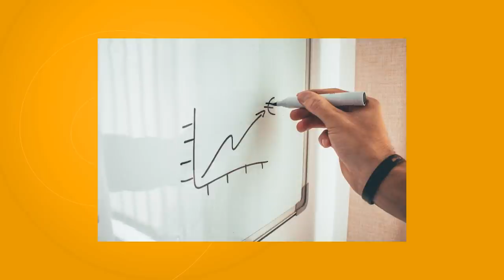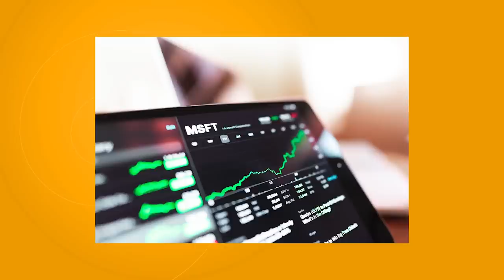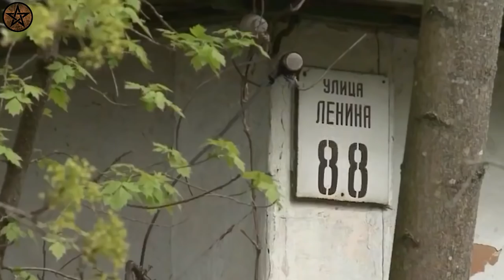41 വർഷമായി കൊടുംകാട്ടിൽ ജീവിക്കുന്ന മനുഷ്യൻ !! ഏകാന്ത ജീവിതം നയിക്കുന്ന 10 ആളുകൾ | FACTS MOJO